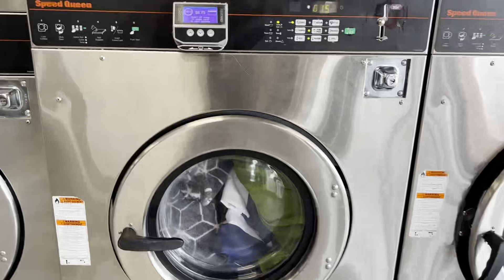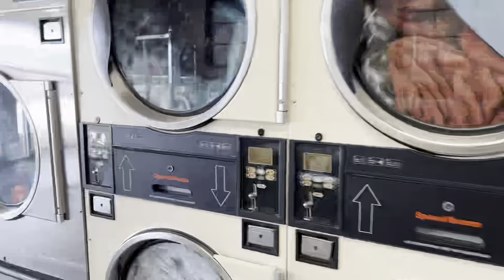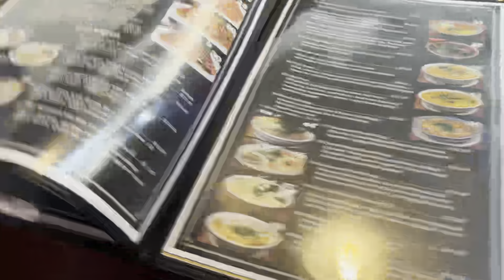Maryland lam unau te nen kanin hmu leh e🍅Tree Tomato-hi mizo tawnga kan hriat dan🤔Family Life❤️